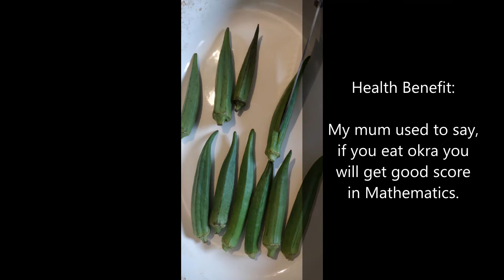Recipe 22: Stuffed Okar with homemade Peanut, Sesame and Coconut spice powder.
Use tender Okras, slit them in the middle, add a spoon of oil and cook them in the oven at 200 degrees for 20 minutes.

Make the stuffing spice mix and fill the powder into the cooked/roasted Okras.

Serve as a side dish with plain rice or chapati.

Peanut, Sesame and coconut spice powder as stuffing mixture. Recipe video on how to make this powder

1 Cup Desiccated coconut
1 Cup peanuts
1 Cup Sesame seeds
1/2 Cup Dried Red chillies
1/2 Cup Byadgi chillies
1 Tsp Turmeric
1/2 Tsp of Fenugreek seeds
1 Tablespoon Dry Mango Powder
1 Tablespoon of Cumin seeds
1 Tablespoon of Coriander seeds
1 Cup Curry leaves